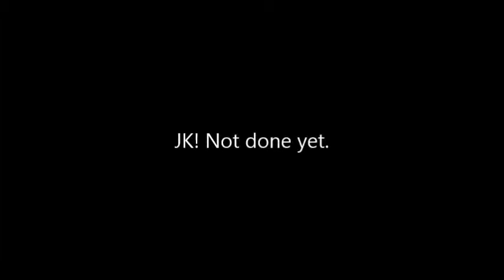Trina Blindly Plays: Bioshock, Part 20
The moment you've all been waiting for: facing Fontaine in epic combat, a fight worthy of - wait, I'm done? Huh?